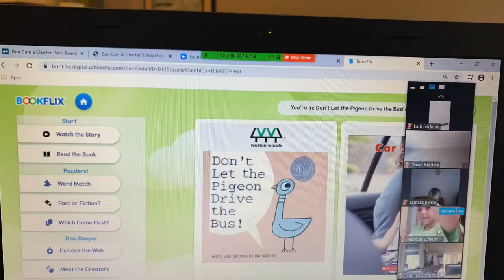Day 1 of Virtual Learning